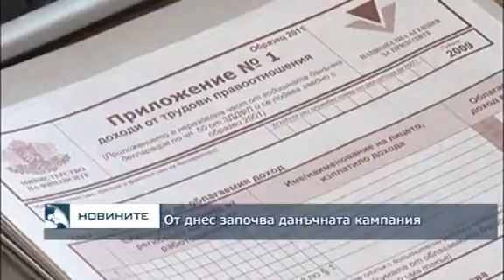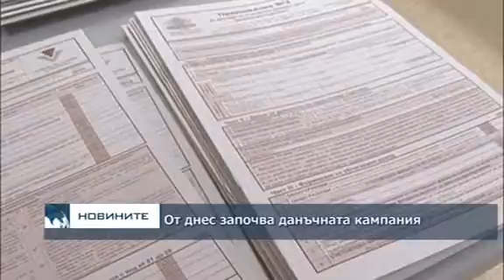От днес започва данъчната кампания